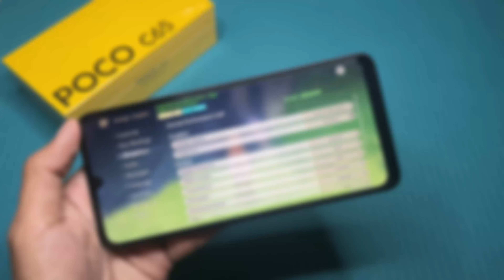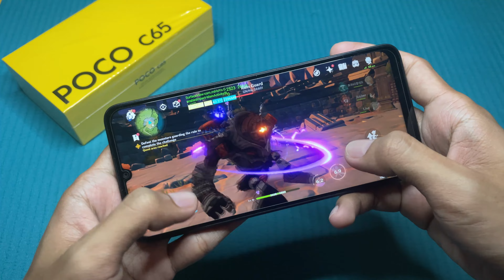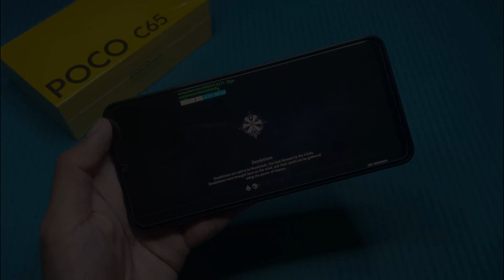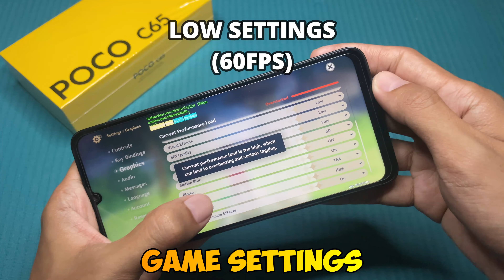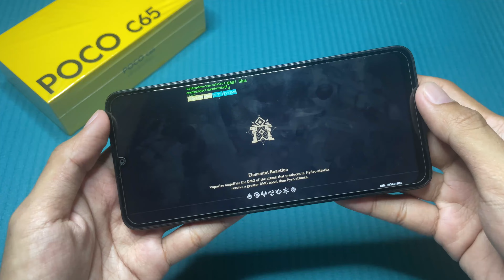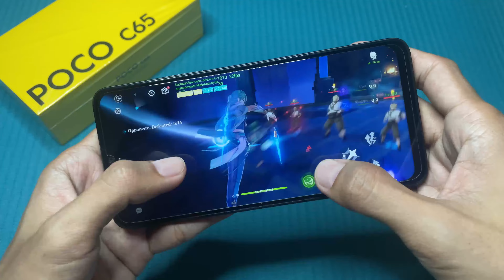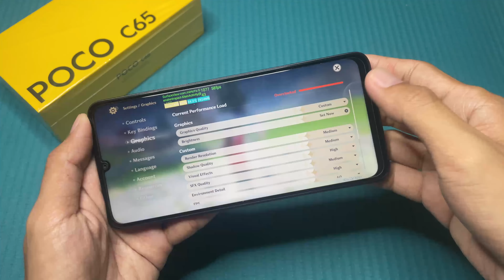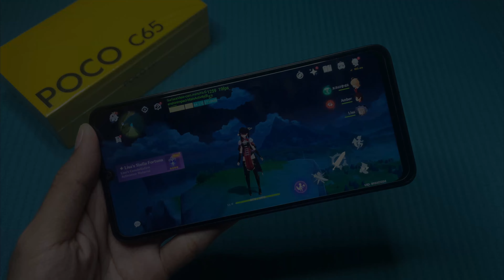Genshin Impact in Xiaomi POCO C65 (Hand Cam)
Genshin Impact in Xiaomi POCO C65 (Hand Cam Gameplay)

Game Test of Genshin Impact in Xiaomi POCO C65
- Android Version: 13 ; MIUI: 14.0.3
- CPU: Mediatek MT6769Z Helio G85 (12nm)
- RAM: 8GB
- Resolution: 720P